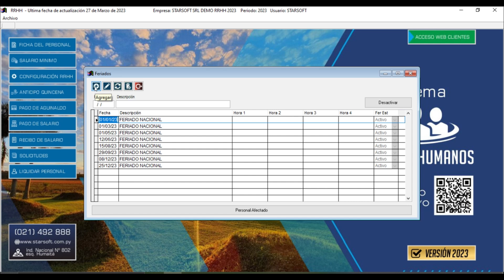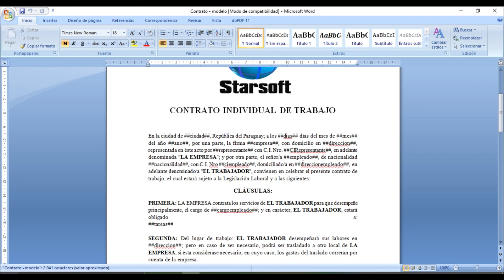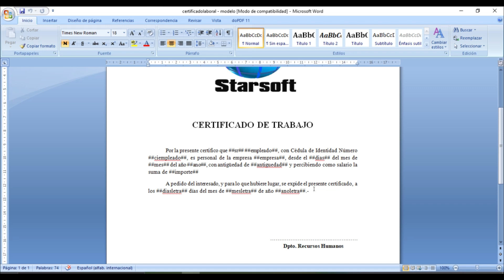MÓDULO ARCHIVOS | SISTEMA RECURSOS HUMANOS | STARSOFT